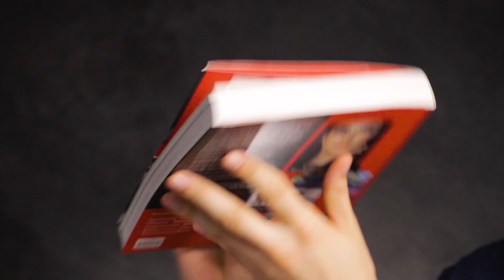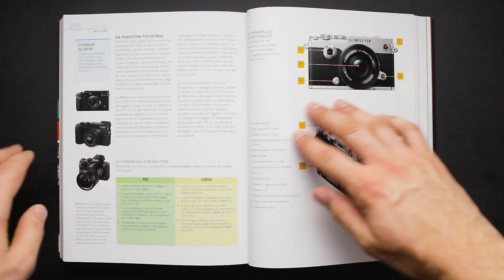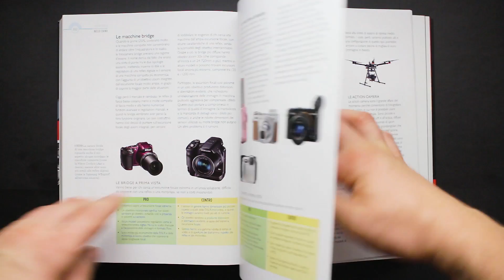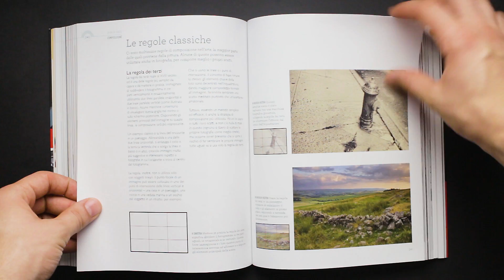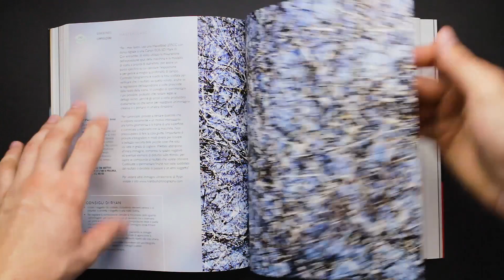Libri: La guida completa alla fotografia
Link al libro su Amazon.it

Per la prima volta nella rubrica dell'Inventario di Playerdue Lighting parliamo di libri fotografici, con "La guida completa alla fotografia" scritta da Chris Gatcum ed edita in italia dalla Contrasto.

Il libro ha un prezzo di circa 30 euro ed è piuttosto massiccio, grazie sopratutto alle numerose immagini(1500 fotografie a colori e in bianco e nero) che accompagnano le spiegazioni degli argomenti.